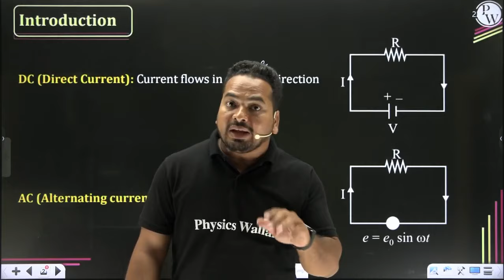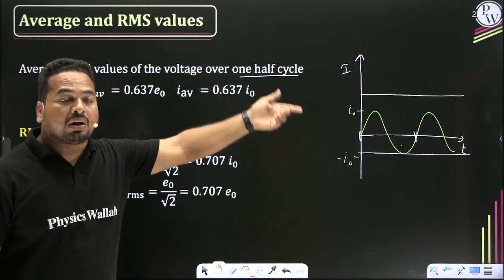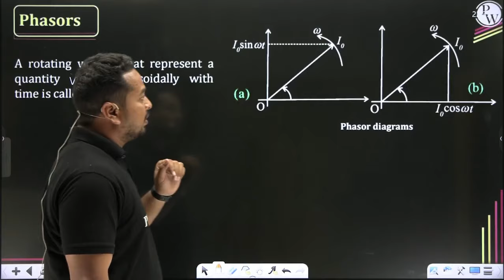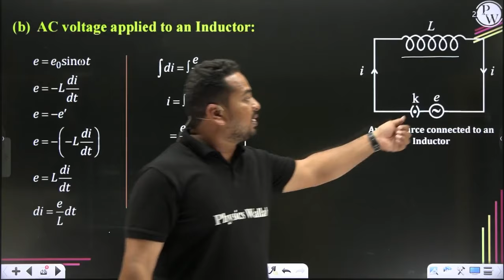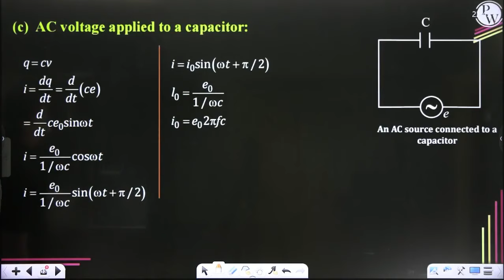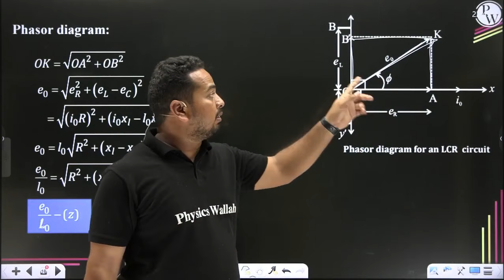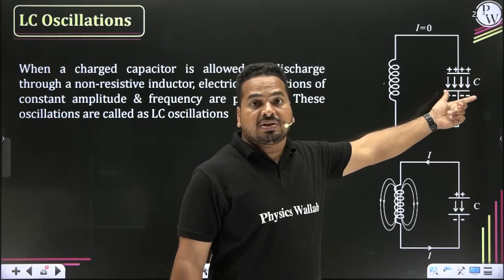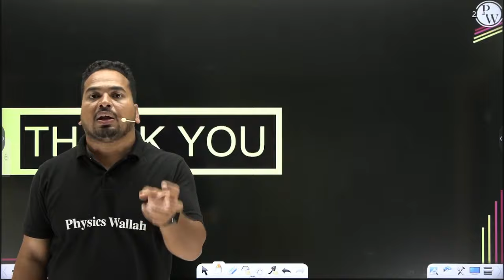12th Science | AC Circuits in 1 Shot | AC सर्कईट्स | HSC | MHT-CET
एकलव्य  महाराष्ट्र बातच:  12th MHT CET | IIT-JEE | NEET || Eklavya Maharashtra Batch: Class 12th Boards MHT CET | IIT-JEE | NEET
बॅचची भाषा Hindi, English + Marathi असेल || The language of the batches will be Hindi, English + Marathi

Notes in PDF Format will be provided for each class along with Video Solutions In  PhysicsWallah App.||- बॅचची भाषा Hindi, English + Marathi असेल.
प्रत्येक वर्गासाठी PDF स्वरूपात नोट्स दिल्या जातील त्याच सोबत video solution दिले जातील PhysicsWallah App वर.